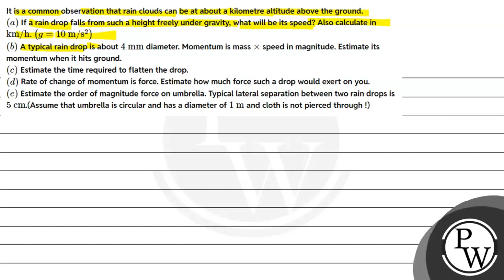It is a common observation that rain clouds can be at about a kilometre altitude above the groun....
It is a common observation that rain clouds can be at about a kilometre altitude above the ground.
(a) If a rain drop falls from such a height freely under gravity, what will be its speed? Also calculate in \( \mathrm{km} / \mathrm{h} .\left(g=10 \mathrm{~m} / \mathrm{s}^{2}\right) \)
(b) A typical rain drop is about \( 4 \mathrm{~mm} \) diameter. Momentum is mass \( x \) speed in magnitude. Estimate its momentum when it hits ground.
(d) Rate of change of momentum is force. Estimate how much force such a drop would exert on you.
(e) Estimate the order of magnitude force on umbrella. Typical lateral separation between two rain drops is \( 5 \mathrm{~cm} \).
(Assume that umbrella is circular and has a diameter of \( 1 \mathrm{~m} \) and cloth is not pierced through !!)